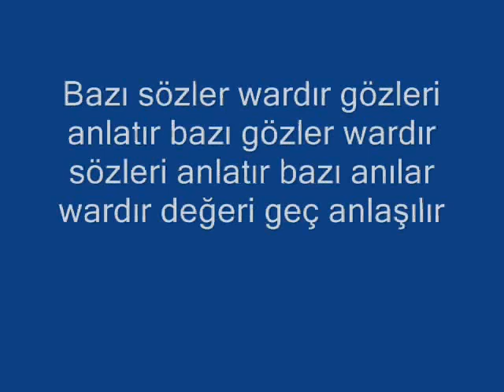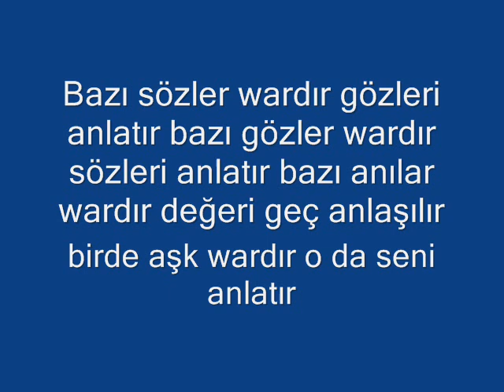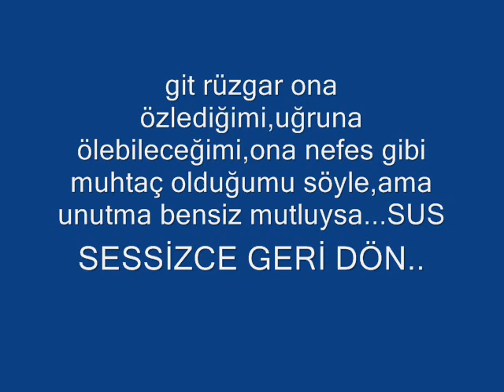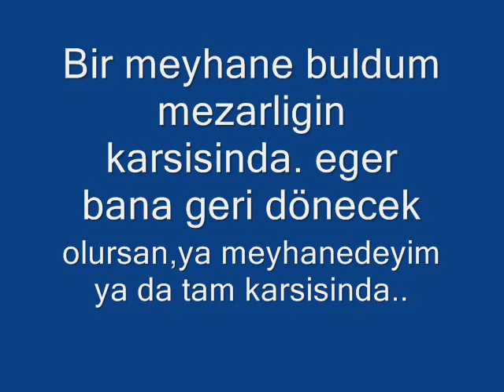AŞKIM GÜLFEM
NEDİYE BİLİRİM Kİ...